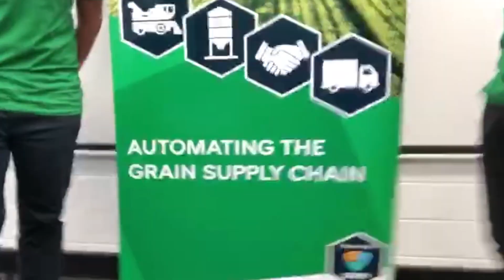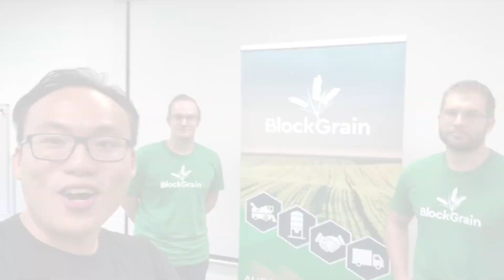NEM in Action: BlockGrain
BlockGrain is a tool that manages agricultural supply chain which can be used by farmers, grain brokers, logistics companies, and consumers.

It handles inventory, contracting and logistics
from paddocks to the product's destination.

Powered by NEM Blockchain.